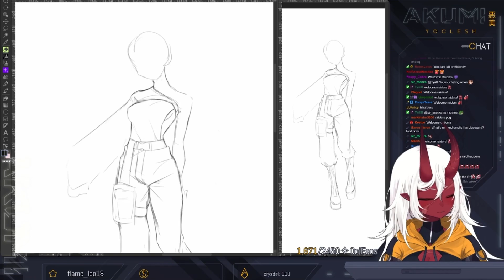Yocci The Platypus?! || Yoclesh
Whatcha doing?

Yoclesh ~